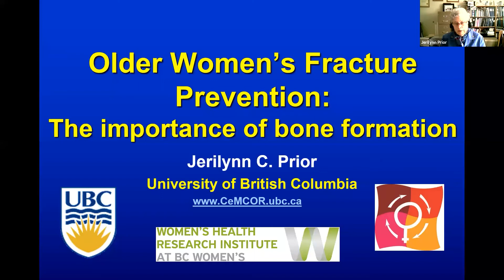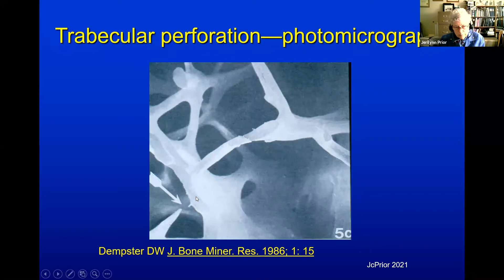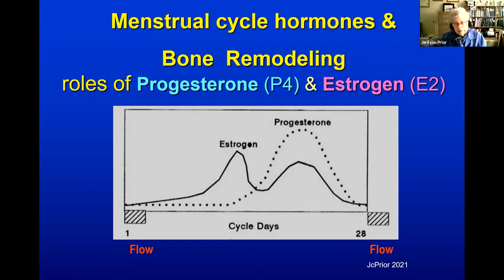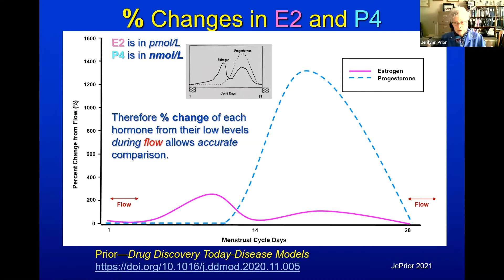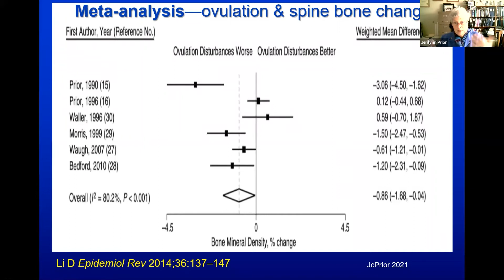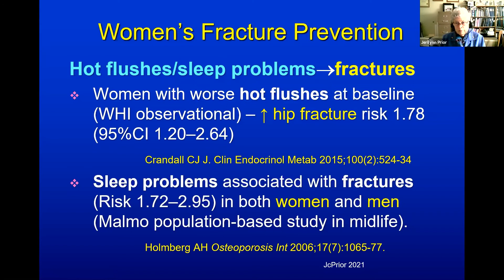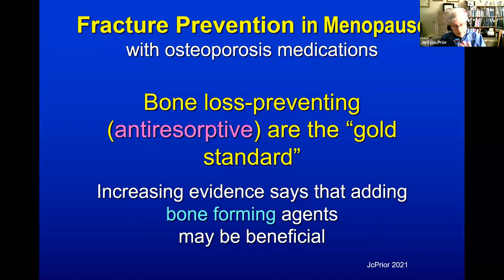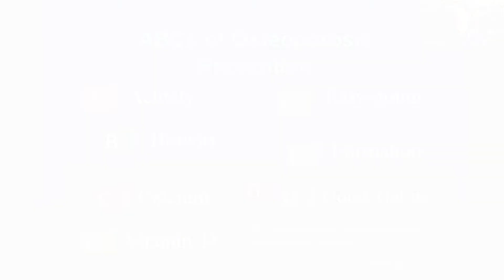Older Women's Fracture Prevention: the importance of bone formation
Women’s bone health is closely related to the ovarian hormones, estrogen and progesterone. We have known for decades that estrogen prevents bone loss (called resorption). Our current osteoporosis medicines primarily work like estrogen and prevent bone loss—that includes all the bisphosphonates and the antibody drug called Denosumab. But bone remodeling (or renovation) involves both removing the old bone (called resorption) and adding back new bone (called formation). These two parts of bone renovation are tightly linked together so something slowing bone loss will prevent new bone formation.

We know that progesterone treatment decreases hot flushes and night sweats and also improves sleep. There is good evidence that progesterone also increases bone formation. It can be taken alone, without estrogen.

Dr. Prior's recent presentation about women's bone health is to help women understand that adding progesterone to a standard osteoporosis medicine may both prevent osteoporosis and fractures, but also improve hot flushes and help sleep.